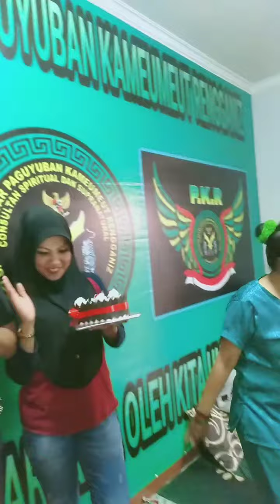Wilujeng tepang taun kang dodon jambul